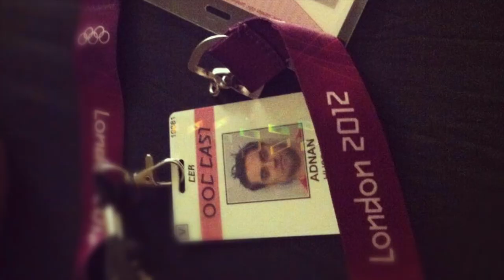my OLYMPICS london 2012 drumming experience !!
i was one of the 1000 drummers in the london 2012 olympics opening ceremony FIRST SEQUENCE called pandemonium... the video was taken by my wife. .. song is by rick smith of underworld, called AND I WILL KISS.